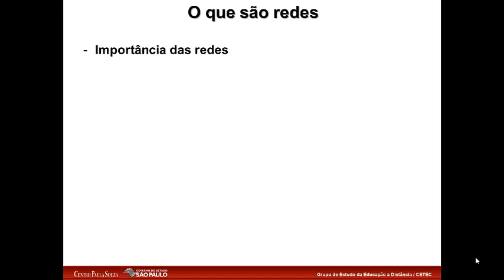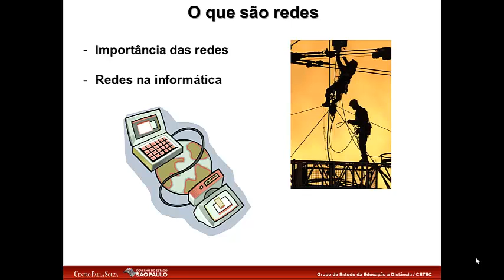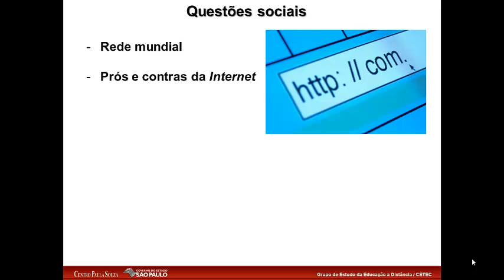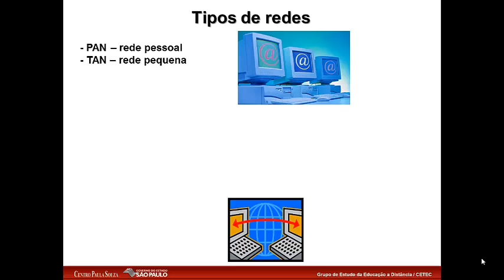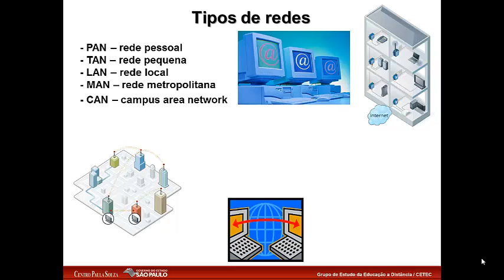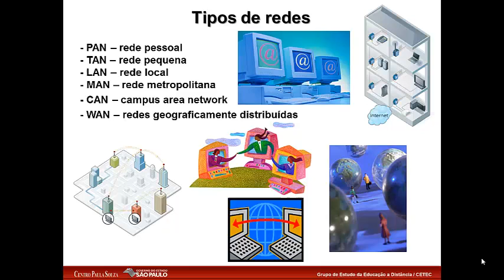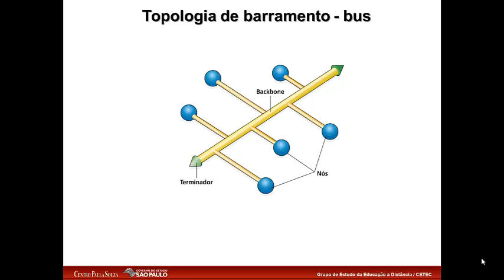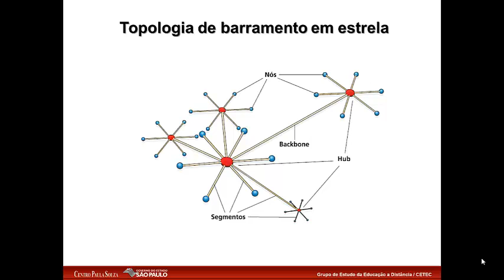PPT Agenda 3 Informatica3 Modulo 3